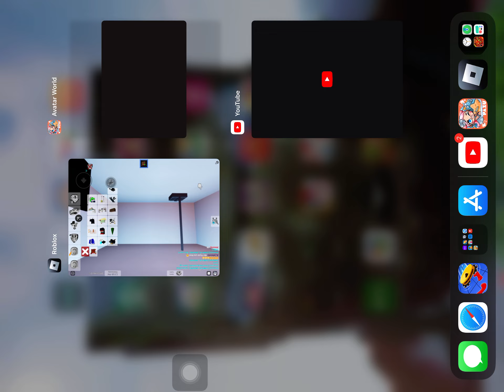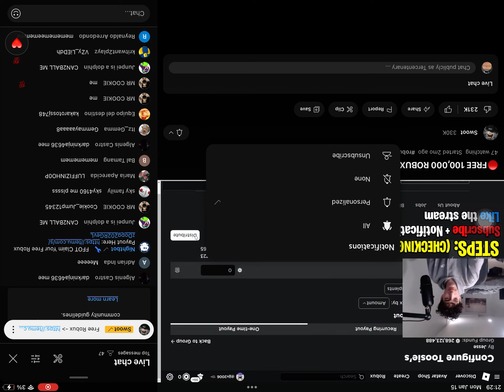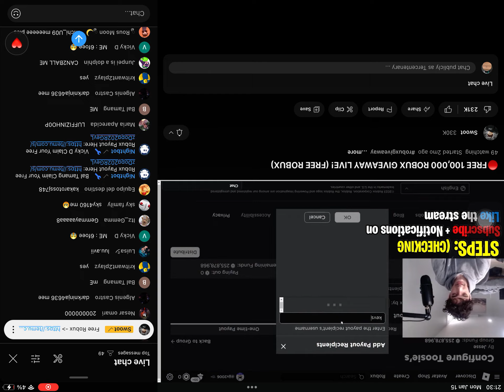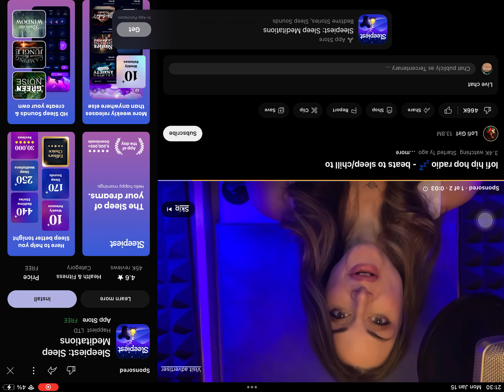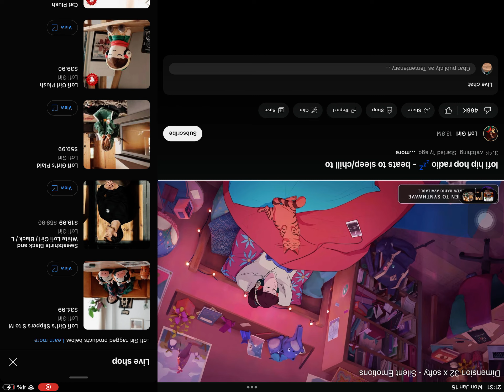January 16, 2024